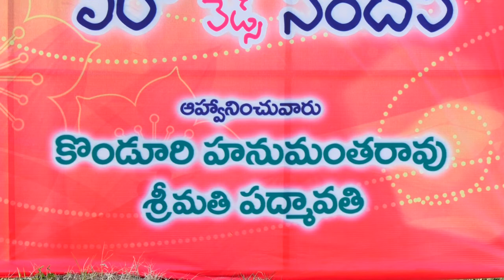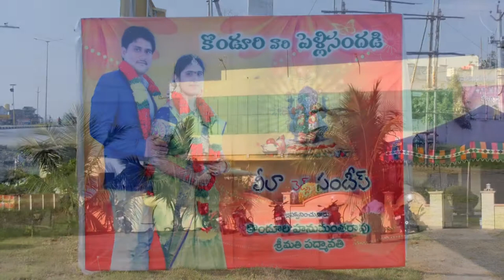Marriage Part 2 Kallagollu & Prathanam